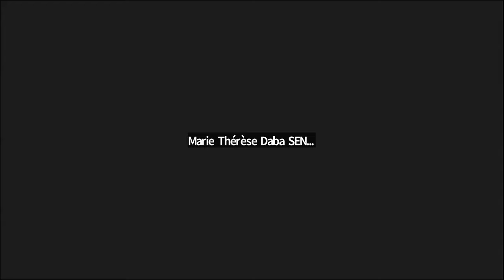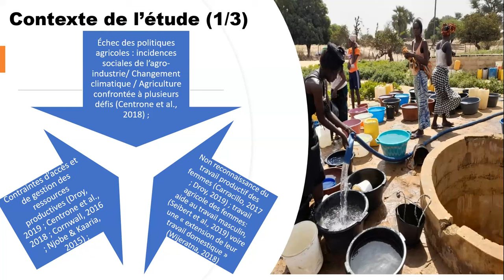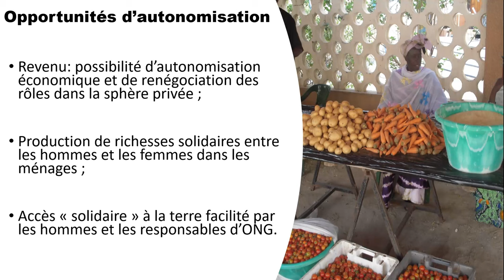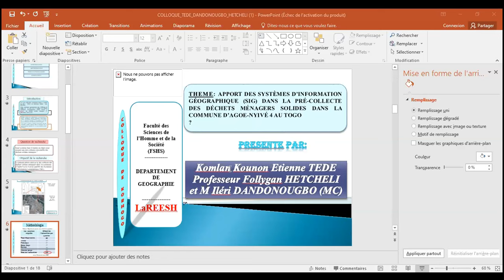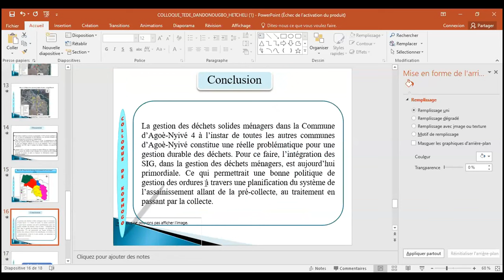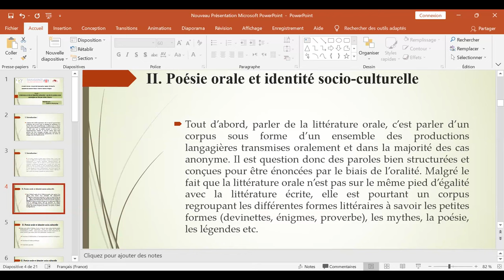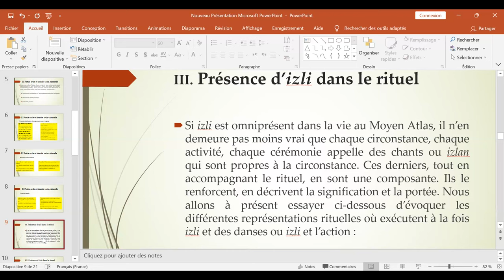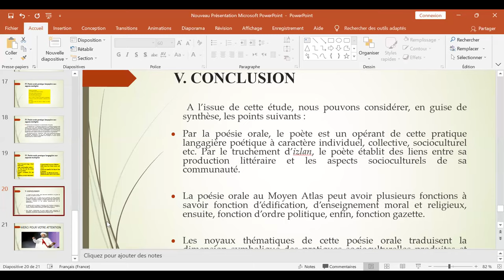Colloque RCAC - IRADDAC Avril-Mai 2023 Panel 14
Modérateur : Dr AKAFFOU YAO Saturnin Davy, Université Félix Houphouët Boigny
1-L’agroécologie, le nouveau visage de l’entreprenariat féminin au Sénégal
2-Apport des systèmes d’information géographique (SIG) dans la précollecte des déchets solides ménagers dans la commune d’Agoe-Nyive 4 au Togo
3-L’intégration de l’audiodescription dans l’enseignement au Maroc : pour une promotion de l’école inclusive
4-Littérature orale et identité culturelle : cas de la poésie orale amazighe au Moyen Atlas, Maroc